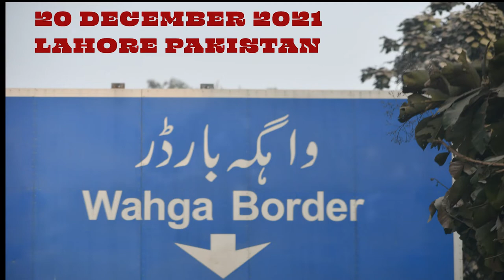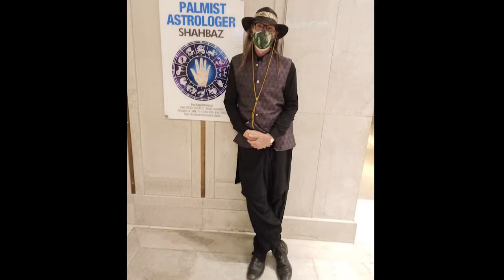Wagah border Lahore Pakistan 2021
driving to the Wagah border in Lahore Pakistan 20th December 2021
Pakistan Indian Border at Lahore. Why can't all borders be like this?